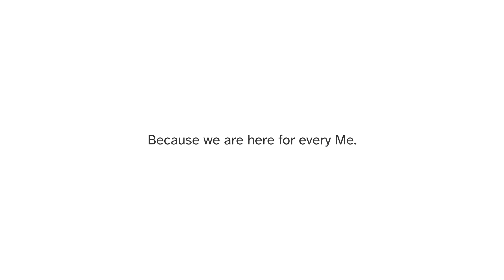For Every Me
Everyone wants to be fully acknowledged as the person they are, but that respect is often not extended to transgender and/or non-binary people. 23andMe customers Jassy, Dylan and Andy discuss why accurate representation is important and we share one way we’re making our product more inclusive.